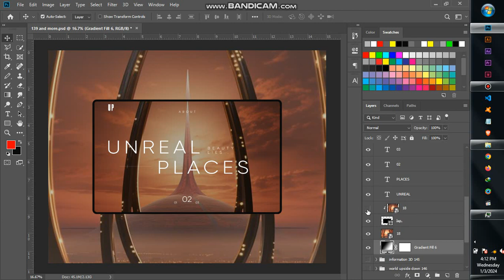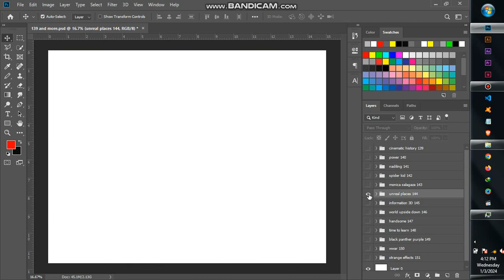UNREAL PLACES ON EARTH; UNIVERSE IS AMAZING UI/UX DESIGN #151